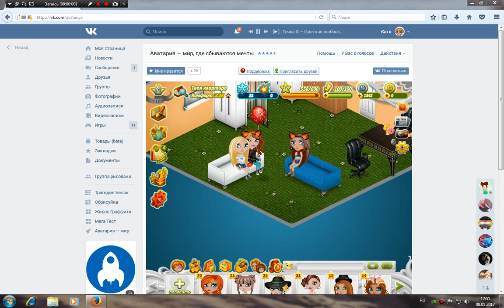мод показ,7 этапов.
давайте на этом видео наберём 3 лайка
нажимайте на колокол когда вы на меня подписываетесь)
удачи)